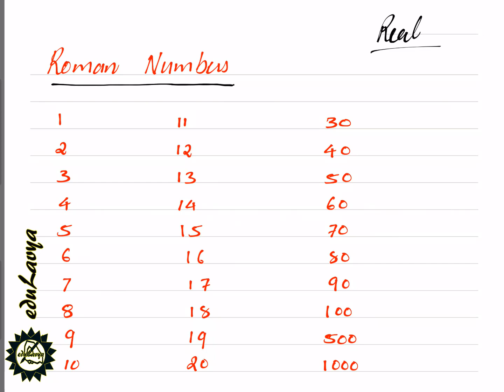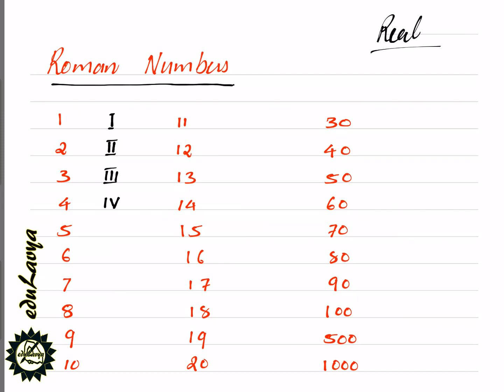Maths 046|| Number System|| Part 2|| Roman Numbers || in Malayalam